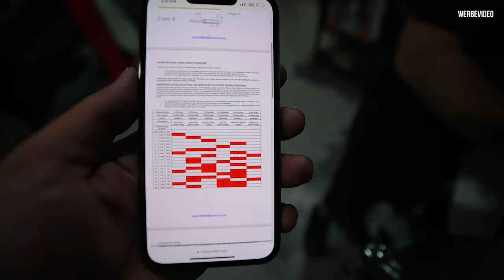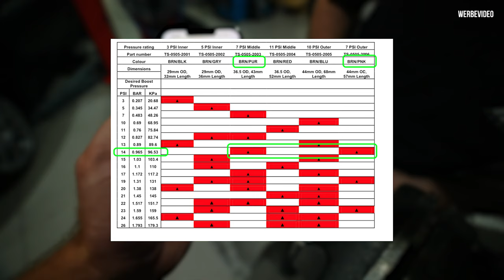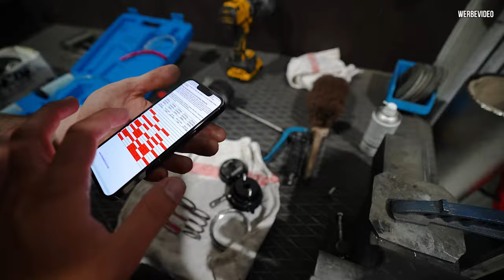Nachts WILD am ABARTH schrauben - Jetzt mit weniger Druck auf der Dose!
Heute auf der ToDo Liste am Abarth stehen weniger Vorspannung auf der Druckdose und ein eigenbau Fanghaken für die Carbon Motorhaube.